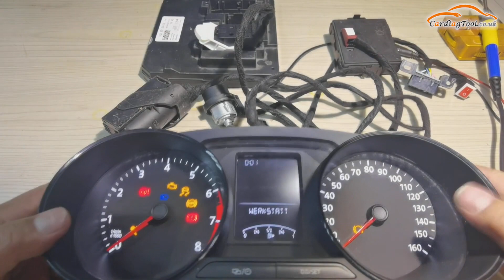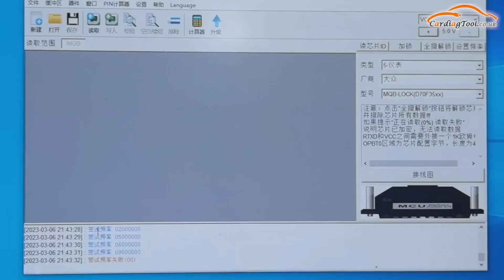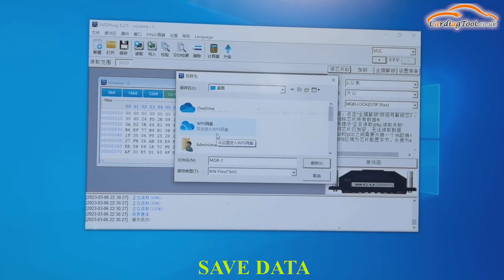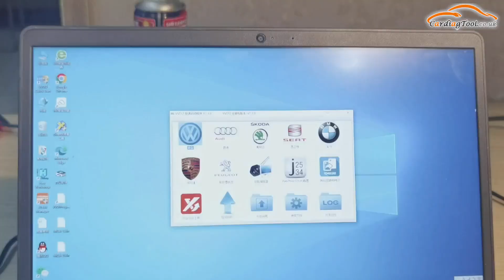How VVDIPROG and VVDI2 Read VW MQB48 D70F35XX IMMO Data? - Cardiagtool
This video will show you how to read VW MQB48 D70F35XX IMMO data using Xhorse VVDI PROG and VVDI2.

Times Stamps:
0:00 Open Dash
0:30 Solder
1:41 Read Data
2:00 Restore Dash
3:09 Decrypt Immo Data

VW MQB48 Support Add Key and All Key Lost for VVDI Key Tool Plus/ VVDI2+VVDI Prog

Xhorse VVDI2 Full Version V7.3.0 With All 13 Software Activated

Original V5.2.4 Xhorse VVDI PROG Programmer Multi-Language Read/Write ECU MCU IMMO EEPROM